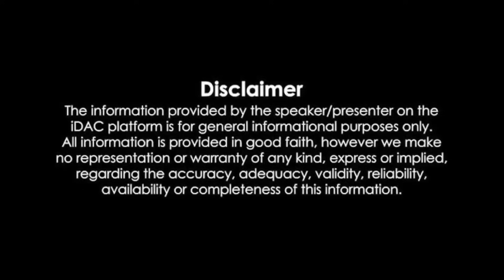IND VS SL ASIA CUP FINALE 🏆 TROLL | TELUGU TROLL | SIRAJ | HARDHIK PANDYA | VIRAT KOHLI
Hello Guys 👋

Use Earphones 🎧